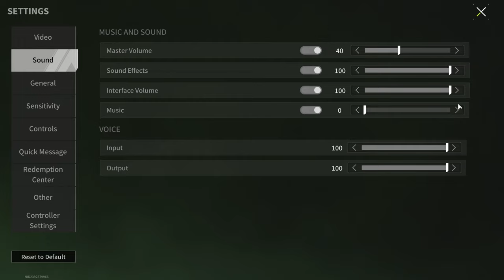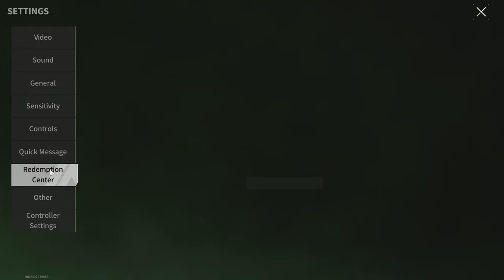In This Game, Bugs Are More Dangerous Than Enemies - Lost Light